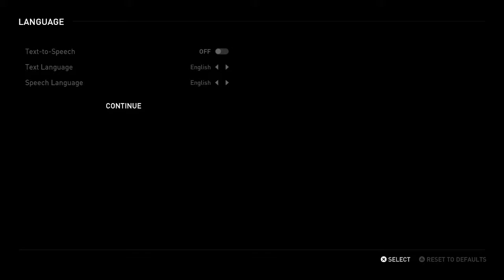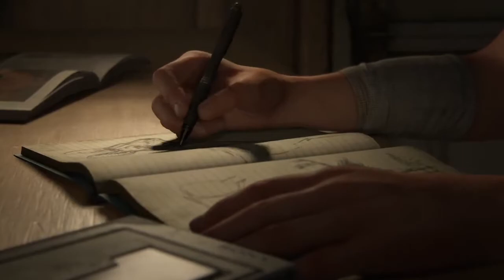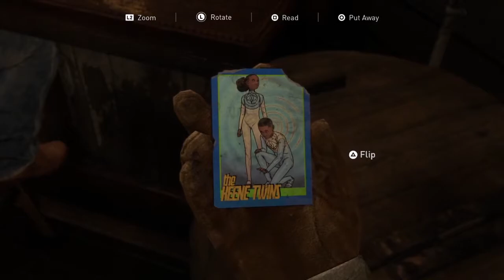Last of Us Part II │ Part 1: Game Play │ Backlogged Games